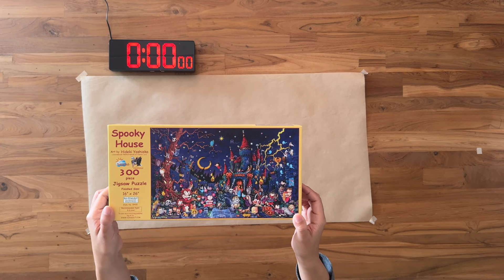#9 - Spooky House. 300 piece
Timelapse for a 300 piece jigsaw puzzle.
Puzzle Name: Spooky House
Art by Hideki Yoshioka